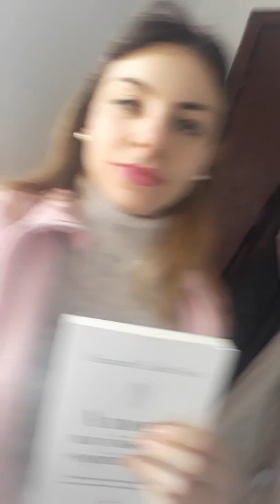A Morte na Visão do Espíritismo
livro muito interessante para entusiastas e fãs do espíritismo!